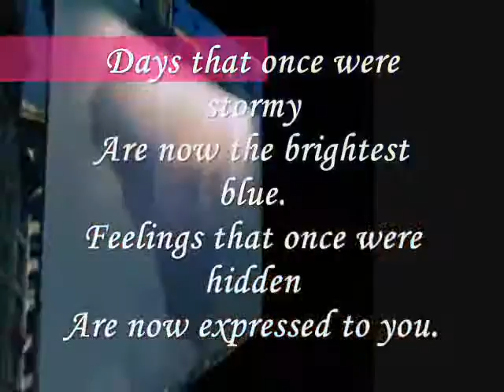Miftachul Wachyudi (Yudee) - Days that once were stormy -.Miftachul Wachyudi (Yudee)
do.
do so
Money is an excellent servant, but the host
very bad.